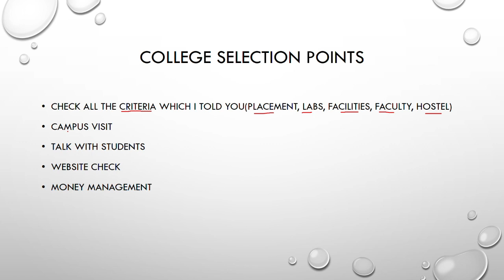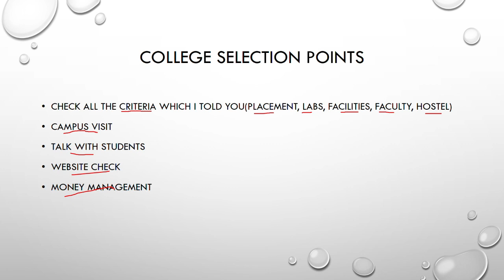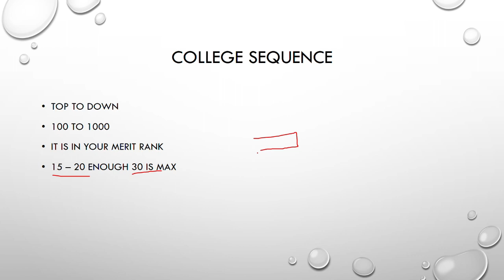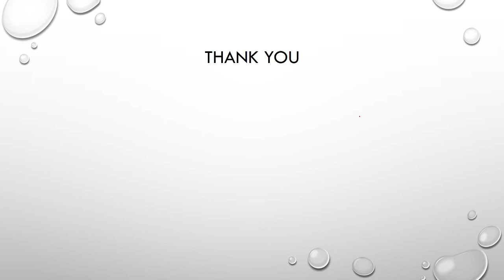Only 2 days left in MOCK ROUND😱😱